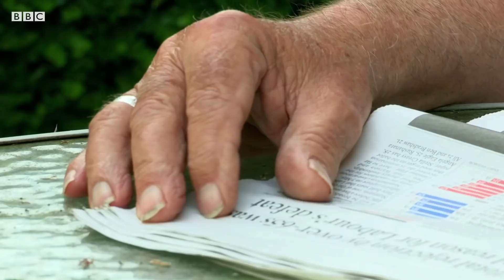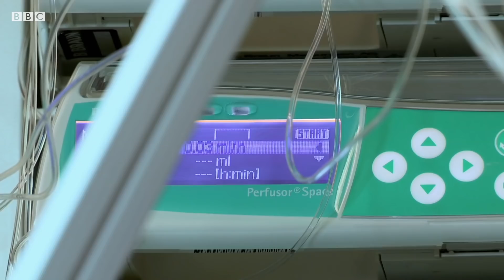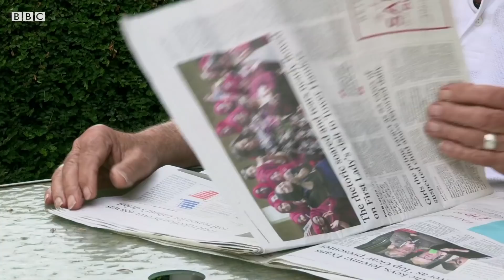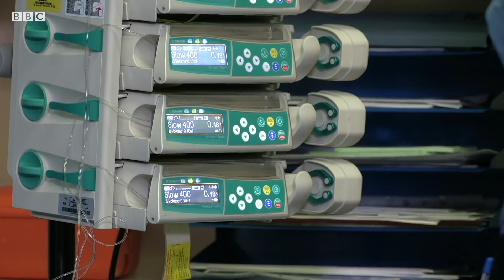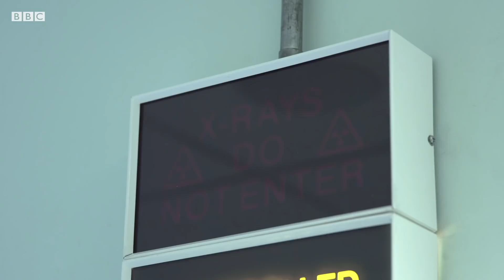Being part of an ambitious Parkinson's cure trial - BBC Stories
Tom Isaacs was diagnosed with Parkinson's aged 27. And for 17 years he's been desperate to find a cure. Now along with 41 others he's volunteered for a ground-breaking medical trial of a drug called GDNF.
He will undergo complex brain surgery, and then months of drug infusions via a port embedded in his skull. And he doesn't even know if he's been given the drug or just a placebo.
Over six years we follow Tom and the volunteers hoping they will be be cured, and the doctors who believe they have found a breakthrough drug.
Will this be the miracle that millions of Parkinson's patients around the world have been waiting for?
You can watch the two-part documentary The Parkinson's Drug Trial: A Miracle Cure? on iPlayer.